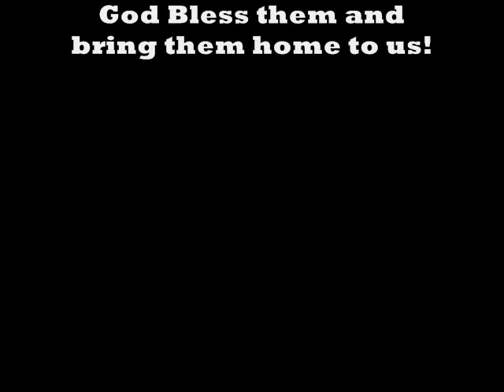Tribute to the soldiers of 3rd Brigade Combat Team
A tribute to the guys in Iraq!